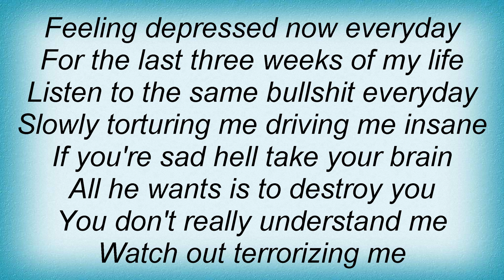Exploited - If You're Sad Lyrics